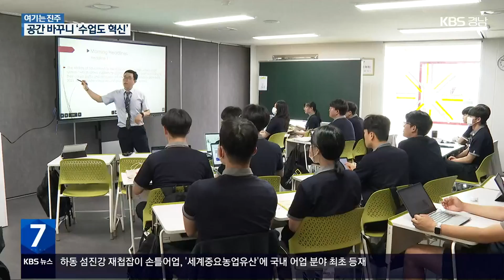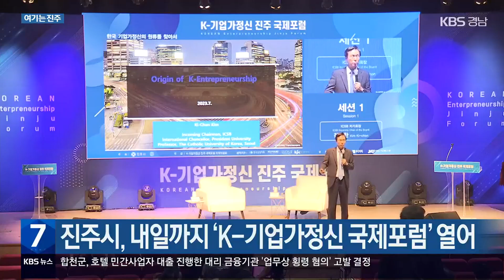[여기는 진주] 공간 바꾸니 달라진 수업…‘그린 스마트 미래학교’ / KBS 2023.07.10.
[앵커]

 지은 지 30~40년이 지난 낡은 학교를  미래형 학습 공간으로 만드는 '공간혁신 사업'이 이어지고 있습니다.

 오래되고 딱딱했던 교실이 어떻게 '그린 스마트 미래학교'로 바뀌고 있는지, 진정은 기자가 전해드립니다.

 [리포트]

 하늘에 떠 있는 듯 기하학적 4층 건축물 사이로 초록 잔디와 파라솔이 펼쳐집니다.

 개교 56년 된 사천 용남고등학교의 새 모습입니다.

 왼쪽 교실에서는 물리, 오른쪽 교실에서는  영어 수업이 한창입니다.

 ["수업 공유시간을 갖도록 하겠습니다."]

 두 교실 사이 벽이 열리고 하나의 교실이 됩니다.

 2개 이상 과목을 연계하는 '융합 프로젝트'입니다.

 [최서영/사천 용남고 3학년 : "하나의 수업만 듣다가 2개의 수업을 같이 융합하다 보니까 전문 지식도 많이 쌓이는 느낌이 들고…."]

 2019년 교육부 '공간혁신 사업'에 선정된 용남고는 176억여 원을 들여 지상 4층, 지하 1층으로 전면 개축했습니다.

 '고교 학점제'에 대비해 이동식 가벽으로 교실 크기를 조절하고, 전자 칠판으로 쌍방향 수업을 합니다.

 [박상희/사천 용남고 교사 : "지금까지 해보지 못한 수업을 경험하고, 이 공간을 활용해서 학습 형태를 다양화하고, 자기주도적 학습 형태가 가능하다는 게 (장점입니다.)"]

 지하 1층부터 지상 2층까지 연결된 중앙도서관에서 학생들은 책과 더 가까워집니다.

 [김수아/사천 용남고 3학년 : "친구들이랑 같이 얘기하면서 책을 읽을 수도 있고, 다양한 장소에서 책을 읽을 수 있어서 아주 좋았던 것 (같아요.)"]

 학교의 수변 공간과 산책길, 소규모 공연장과 카페테리아 등은 지역 사회에 개방할 계획입니다.

 [최연진/사천 용남고 교장 : "학교가 자기 인생에 최고 멋진 공간이 되었으면 좋겠습니다. 공부만 하는 곳이 아니라 자기가 하고 싶은 다양한 활동들을 할 수 있는…."]

 경남에서는 오는 9월 양산고에 이어 내년에는 하동 화개중과 마산 성지여고 등 5개 학교가 공간혁신 사업을 이어갑니다.

 KBS 뉴스 진정은입니다.

 촬영:박민재

진주시, 내일까지 ‘K-기업가정신 국제포럼’ 열어

'K-기업가정신 진주 국제포럼'이 오늘(10일) 진주시 능력개발관에서 열렸습니다.

이날 아이만 타라비쉬 세계중소기업협의회 회장은 조선 유학자 남명 조식 선생의 경의 사상이 기업가 정신의 뿌리가 됐으며, 자기 수양과 인재 양성 등 핵심 사상이 이어져 왔다고 설명했습니다.

진주 포럼은 남명 사상, 창업 생태계 활성화 등을 주제로 내일(11일)까지 이어집니다.

사천시, 하수도 요금 1년간 ㎥당 149원 인하

사천시가 하수도 요금을 1년 동안 한시적으로 인하합니다.

사천시는 최근 조례 개정을 통해 내년 6월까지 하수 ㎥당 요금을 가정용 기준 149원을 내리기로 했습니다.

이에 따라 한 달 25㎥를 사용하는 4인 가구는 월 3천7백 원가량 요금 부담이 줄어들 전망입니다.

하동 섬진강 재첩잡이 ‘세계중요농업유산’ 등재

하동과 광양 섬진강 재첩잡이 손틀어업이 세계중요농업유산에 국내 어업 분야에서 처음 등재됐습니다.

해양수산부는 지난 4일부터 열린 세계중요농업유산 전문가 그룹 회의에서 이 같이 결정됐다고 밝혔습니다.

섬진강 재첩잡이는 2018년 국가중요어업유산 7호로 지정됐으며, 2020년 1월 세계중요농업유산 등재를 신청했습니다.

남해군, 의료 취약계층 ‘원격 진료’ 시작

남해군이 이달부터 의사 진단을 받은 만성질환자를 대상으로 비대면 건강상담 등 원격 진료를 시작합니다.

남해군은 이달 초, 의료기관 방문이 어려운 거동 불편자와 고령자 30여 명을 진료하고, 원격 진료 대상을 확대할 계획이라고 밝혔습니다.

남해군은 공중보건의가 배치되지 않은 지역 보건지소 3곳에도 지원할 예정입니다.